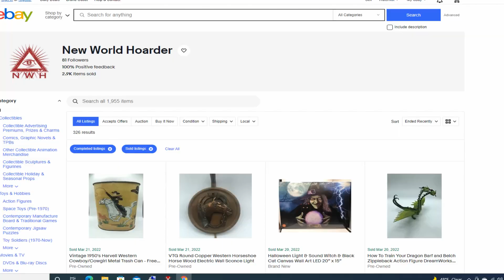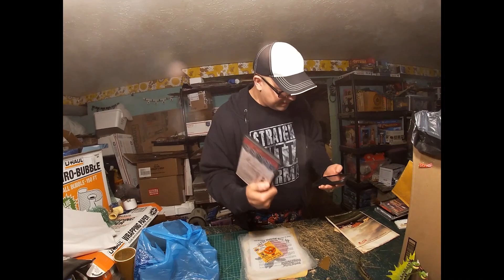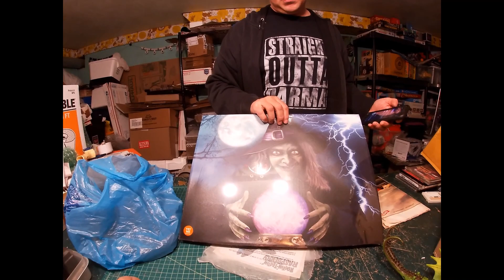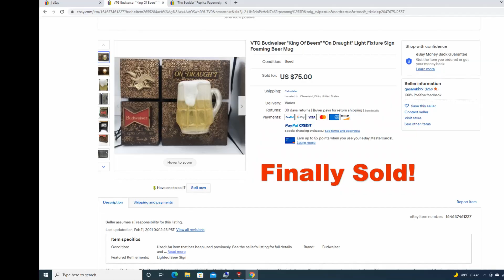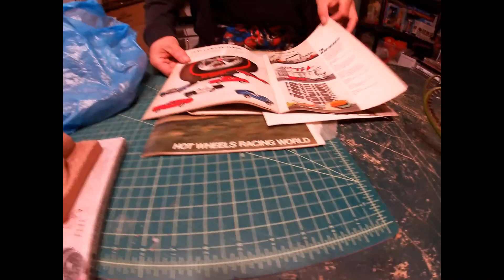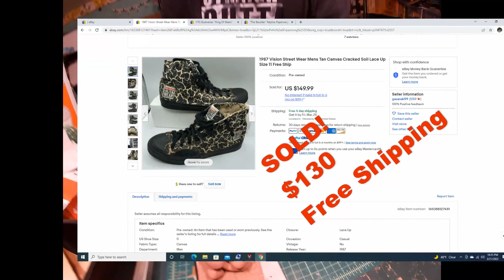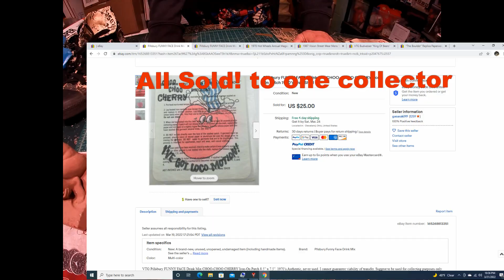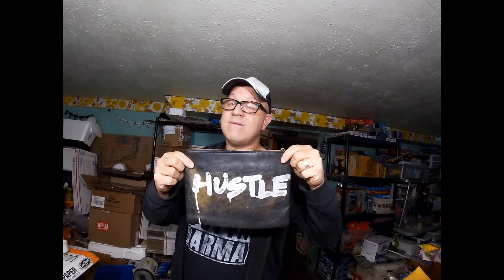Monster Hustle Reselling Vlog: Retro Fun Sales!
*in this video, James is down in the "eBay dungeon" sharing his weekend sales!
..Resellers by Day/Horror Hosts By Night
Janet and James
AKA
Janet Decay and Grimm Gorri are The Mummy And The Monkey, Cleveland Ohio's Premiere late night movie hosts.
They host cheesy B movies on YOUTUBE most Friday nights at 9:45pm est.
The Hairy Scary Hangover is their after-party show for Q&A, and behind the scenes topics within the horror film community.
WATCH THEIR FACEBOOK VIDEOS HERE***
SHOP THEIR SHIRTS AND HOODIES HERE(it supports their channel)**
SHOP THEIR EBAY STORES HERE ***